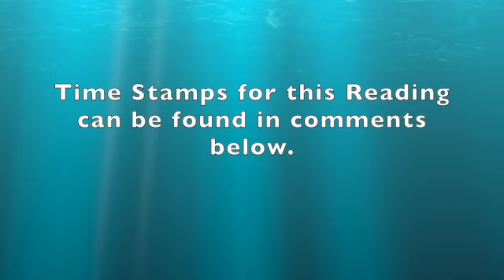Love Tarots: Aries, Sagittarius & Leo- 3 Individual Readings for Fire Signs: The Intuitive Teacup!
Important: These are 3 *Individual*  Love & Relationships Tarot Readings for Aries, Leo & Sagittarius : Sun, Moon, Rising, & Venus for Roughly February 2021 thru April 2021. (though really, there is no timeline to when this message is relevant). The messages will not resonate with everyone so please only take away positive messages for your own self-empowerment, self growth and higher good. My messages are intended to motivate you, inspire you and empower you. If you don't feel that way while watching- it might not be your message. Never force anything to fit your circumstance or scenario. We all have free will. I do not give medical/ legal advise of any kind. Let’s keep it positive please!  We all have free will and are responsible for our actions.  (more details down below).

** To purchase a TAROT BOX, please shoot me an Email!

Decks:
The Wonderland Tarot by Chris Abbey & Morgana Abbey

Pushing blame onto a Reader because you are unhappy with message or outcome is an indication that you might not have a firm grasp on reality.  Please seek professional help if you think you may be suffering from emotional or mental health issues. The Suicide Hotline is an excellent resource for those who need professional help & counseling: National Suicide Prevention Lifeline: 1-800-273-TALK (8255). This 24-hour hotline is available to anyone in crisis and provides free and confidential emotional support and crisis intervention. Crisis Text Line: Text “home” to 741741. Communicate via text w/ trained counselors who offer support and guidance to calm you down and make sure you are safe. Substance Abuse and Mental Health Services Administration (SAMHSA) National Helpline: 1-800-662-HELP (4357) - Helpline and web-based behavioral health treatment to help you find information about treatment providers, therapists counselors, support groups, and community resources in your area. Contacting a mental health crisis hotline is a good way to begin reaching out for much-needed support. But if you are afraid that you or someone you know might hurt themselves or someone else, call 911 immediately.